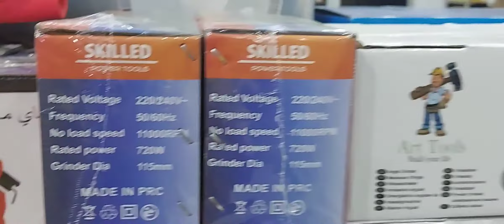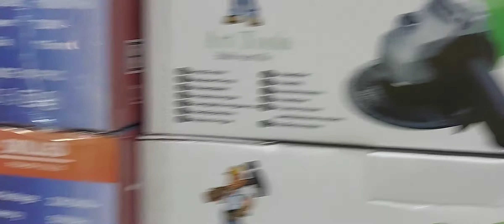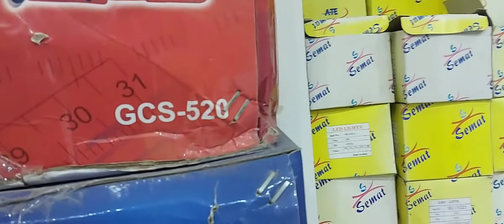pasyal muna tayo sa hardware(@juan-groupervlog3315 )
anak nanaman talaga(@juan-groupervlog3315 )